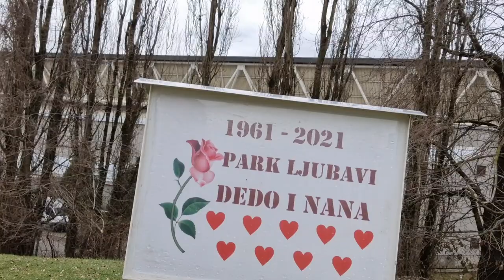Registrovali smo Skodu na ZG table